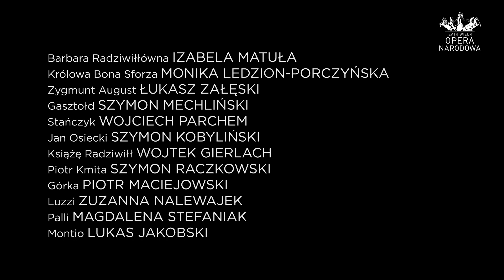BARBARA RADZIWIŁŁÓWNA - teaser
Henryk Jarecki
BARBARA RADZIWIŁŁÓWNA wersja koncertowa

Opera w czterech aktach z prologiem
Libretto: Adolf Kiczman według dramatu Barbara, jeszcze Gasztołdowa żona Dominika Magnuszewskiego
Prawykonanie: 16 marca 1893 r. we Lwowie
Premiera warszawska: 13 marca 2022, Teatr Wielki - Opera Narodowa (wersja koncertowa)

Soliści, Chór i Orkiestra Teatru Wielkiego - Opery Narodowej
pod dyrekcją Marty Kluczyńskiej